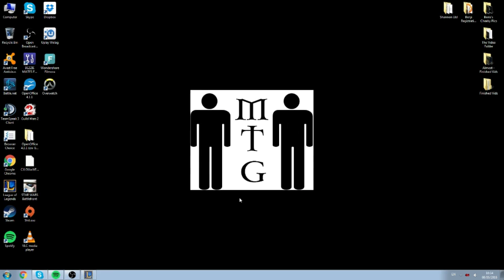Half Asleep Game Play.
So we all spent the day doing nothing and yet none of us had any energy. Then this game came along.